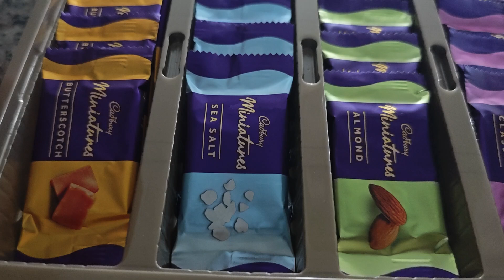Different flavours of chocolates